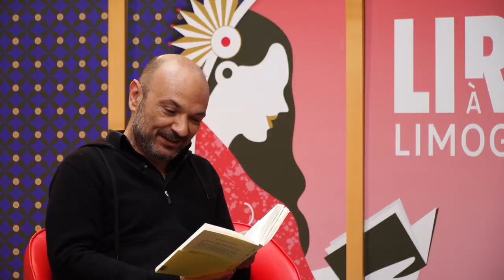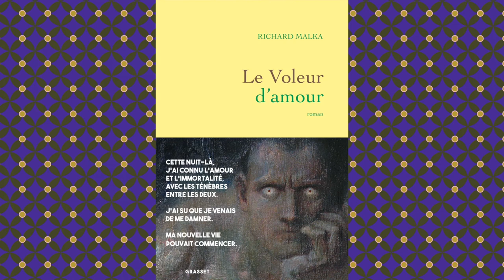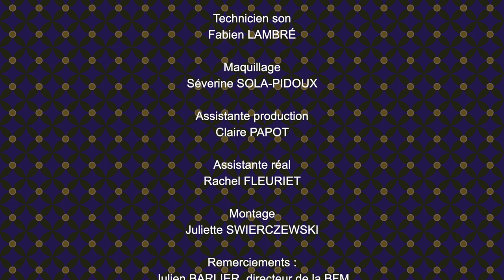Lire à Limoges 2021 - Richard Malka - Intégral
Dans le cadre de l'édition 2021 de Lire à Limoges, 7ALimoges et la Ville de Limoges vous proposent de retrouver l'interview menée par Bertrand Morisset de Richard Malka venu présenter son livre "Le voleur d'amour" paru en 2021 aux éditions Grasset.

«  J’ai assisté à ton réveil ce matin, Anna. Je dis « assisté » car il ne me reste que trois matins à vivre et lorsque la fin est imminente, chaque réveil de l’être aimé est un événement. Nous avons échangé un baiser que j’ai écourté pour ne pas te tuer. Il est chaque jour plus difficile de résister…  »
Ainsi se confesse Adrian van Gott, le collectionneur d’art sans âge dont nul ne connaît la fortune  : dans sa maison, sa forteresse des beaux quartiers de Manhattan, il a amassé des livres, des tableaux, des souvenirs de siècles passés… Adrian est une énigme. Mystérieux, douloureux, épuisé par les siècles déjà vécus, torturé de ne pouvoir toucher la femme qu’il aime...
Qui est-il, et quel drame a-t-il connu dans la Venise des années 1780 avant de découvrir son étrange et monstrueux pouvoir  ?

Pour Adrian, l’amour se vole et ne se gagne jamais. Et si aimer une femme à travers les siècles est une malédiction, c’est aussi le plus beau des destins. De Constantinople aux bas-quartiers de la Londres pré-victorienne, du Paris de la Révolution au New-York numérique, un grand roman noir et vampirique.

Le 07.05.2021 - Bfm de Limoges